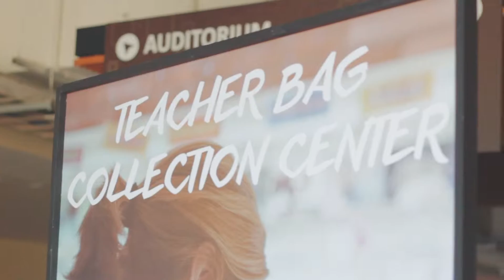Serve Day 2015 - IG Promo #4 - 15 Second Loop